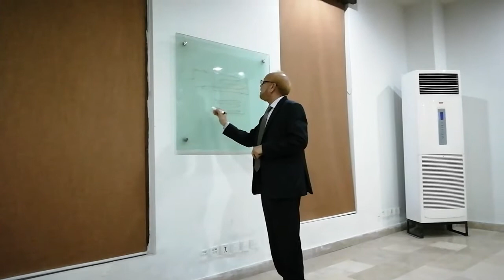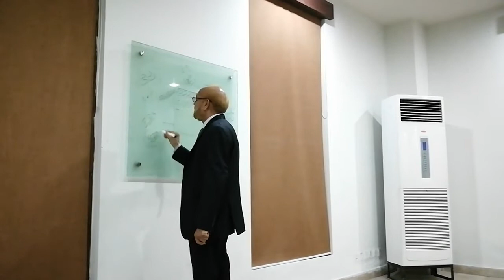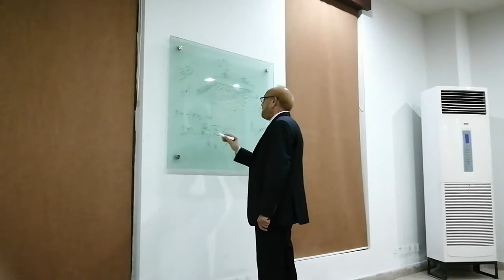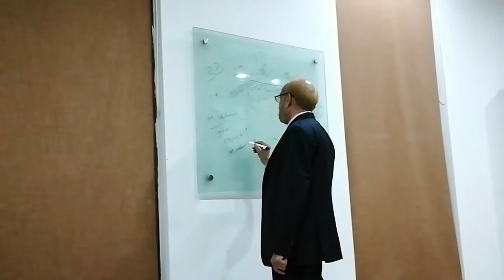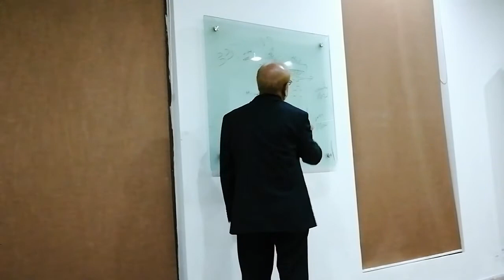Water Conservation Lecture at Gourmet Unit 06 | Dr. Mohammad Ahsan Siddiqui | Sept 28, 2019